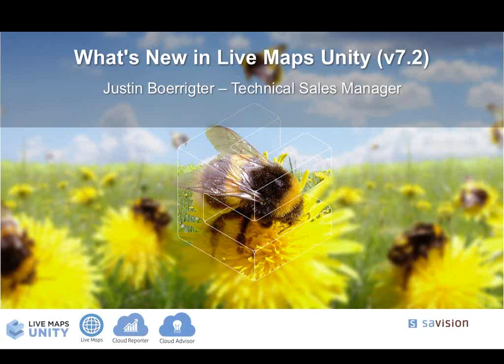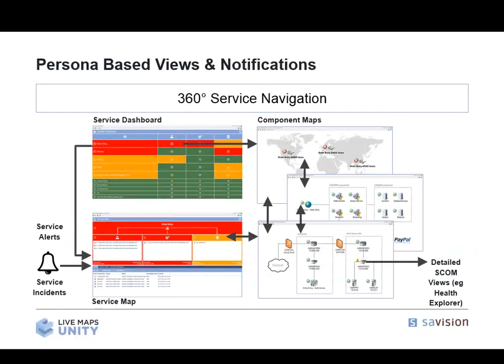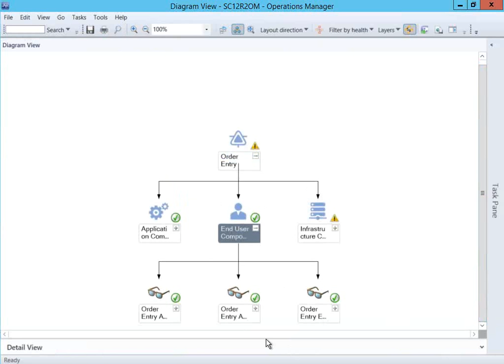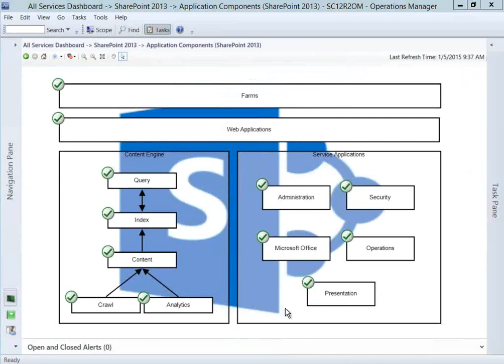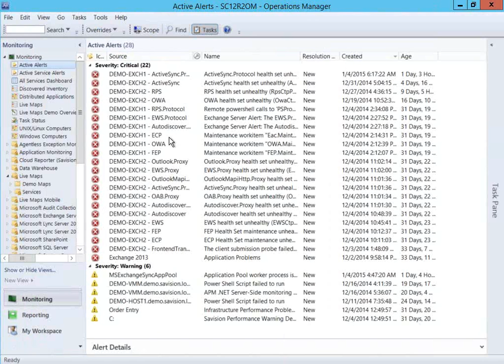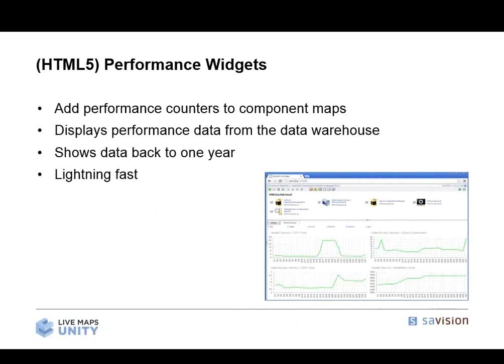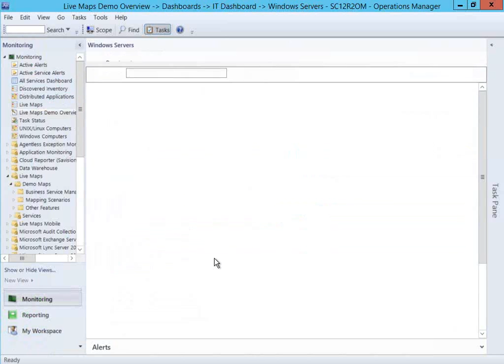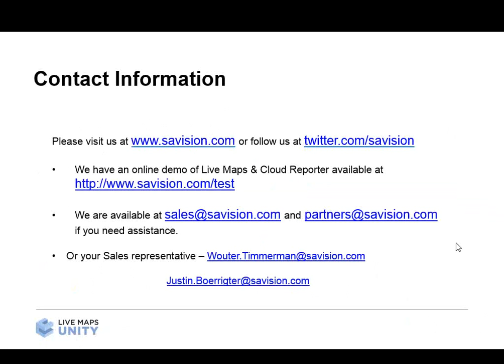Introducing Live Maps - Webinar By Exceed IT Services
Live Maps is a powerful, unifying tool for monitoring service health and performance, bringing IT and business together by letting them speak the same language.